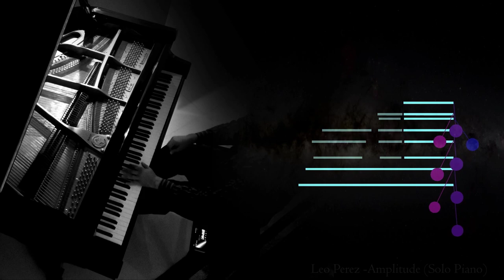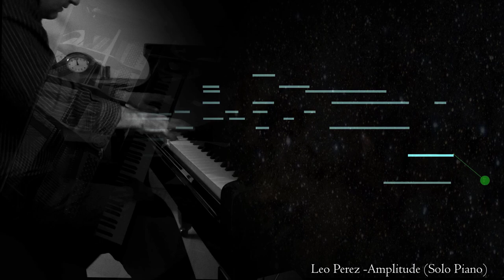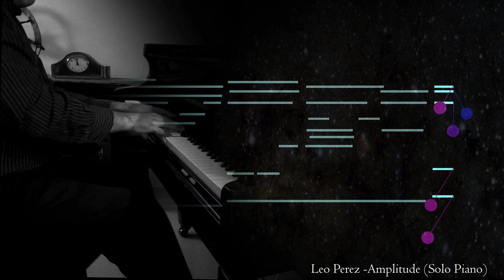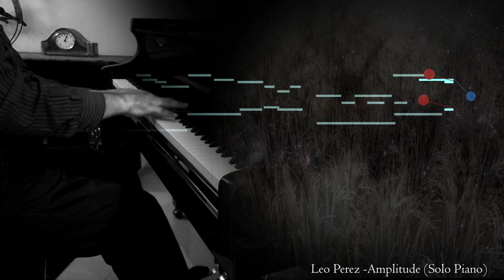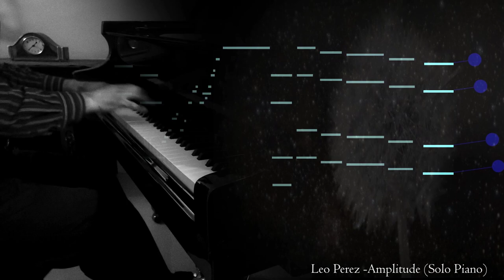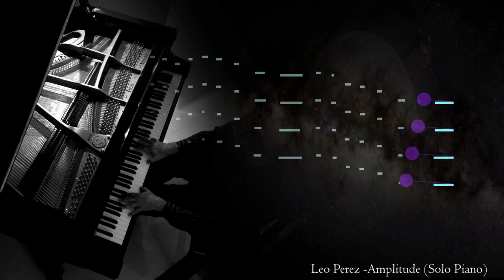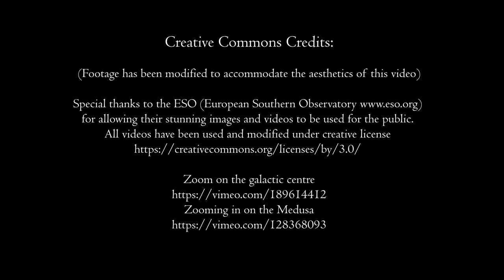Amplitude (Solo Piano Version) - Leo Perez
We can only experience infinity as amplitude, as a kindness from the cosmos to our infant minds.

Part of Fantasies of a Star Gazer

This is the solo-piano version of Amplitude.